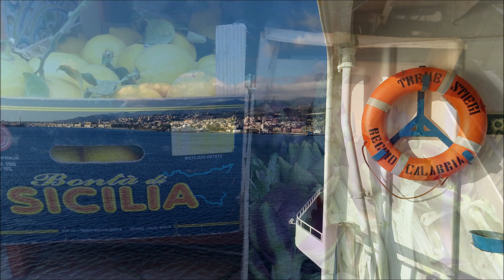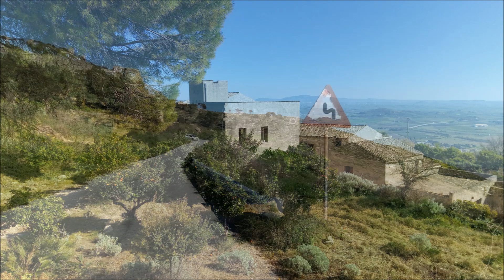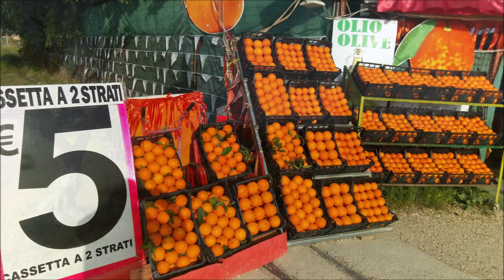Sonneninsel - Feb '23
Künstler Thank you very much. YouTube Audio-Mediathek.#